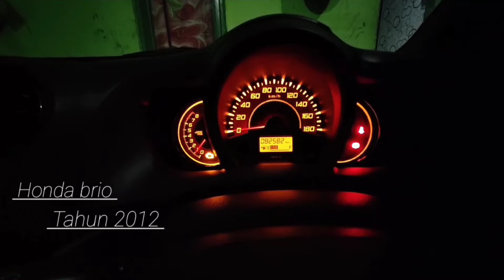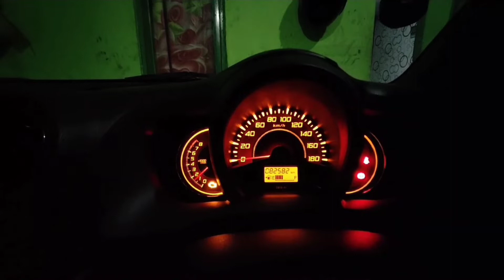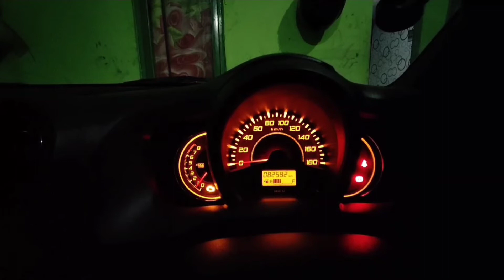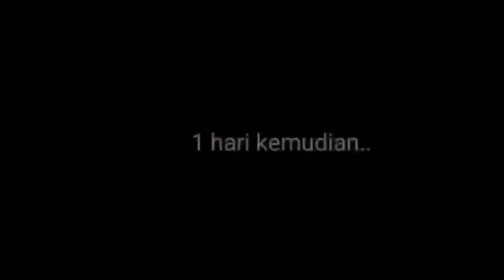HONDA BRIO, LAMPU ENGINE NYALA, RPM NAHAN, MESIN PINCANG. BEGINI CARA DIAGNOSANYA